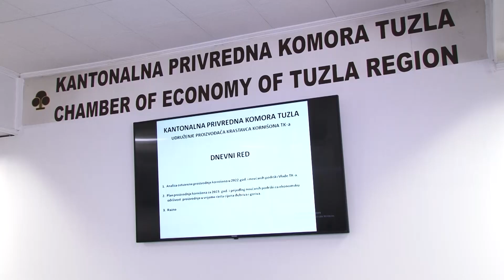“Agro kutak” – Poljoprivrednici TK traže više novca u Budžetu za iduću godinu - 15.12.2022.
Poljoprivrednici ovu godinu opisuju jednom od najtežih  u poljoprivrednoj proizvodnji . Pretrpjeli su  brojne ''udare'' koji su uticali na samu proizvodnju. Najveći je onaj finansijski zbog poskupljenja repromaterijala, pa su mnogi, uprkos nastojanjima i radu, danas u minusu. Nisu zadovoljni planiranim iznosom podrške poljoprivrednoj proizvodnji naredne godine. Naime, Nacrtom budžeta za 2023. godinu predviđena su sredstva od devet miliona KM, što je manje za oko četiri miliona u odnosu na Budžet tekuće godine.